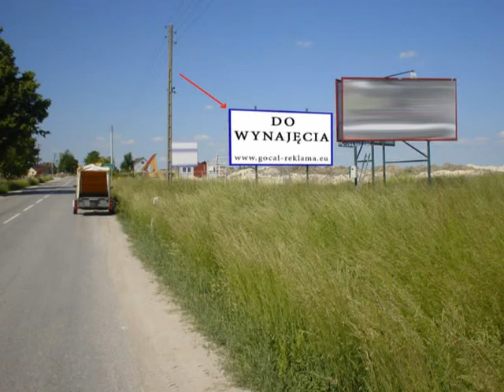Jędrzejów 28 300 ul Małogoska strona A